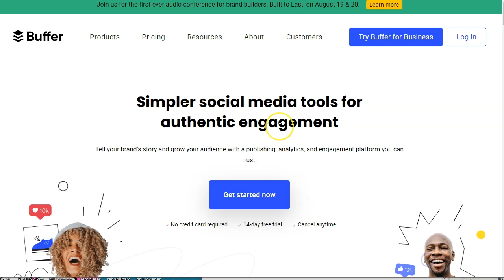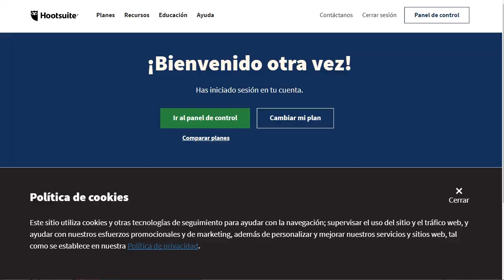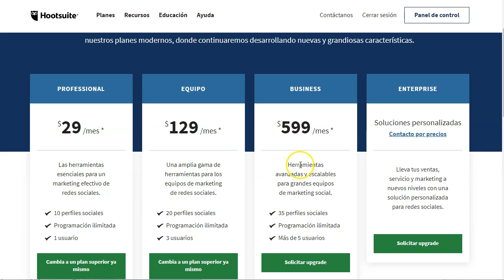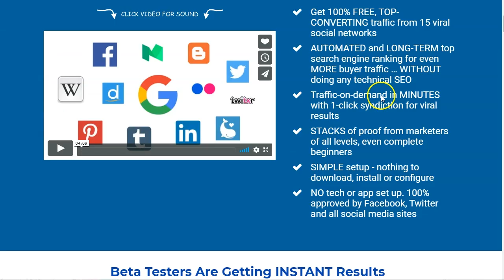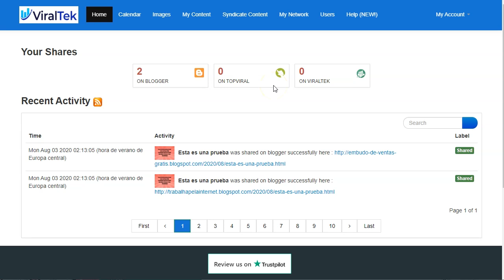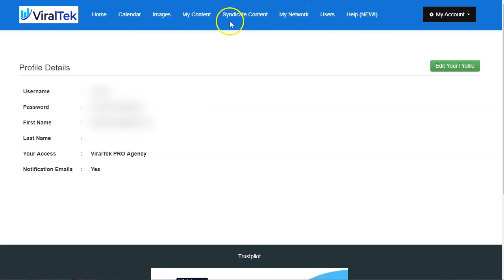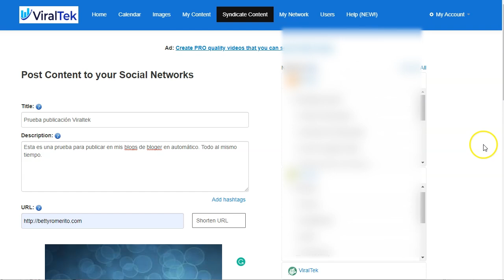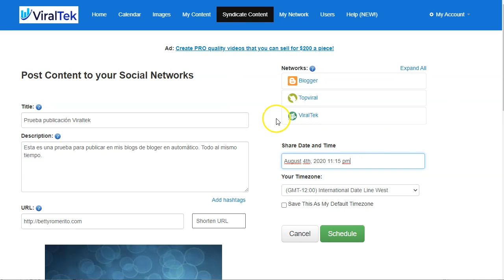Viraliza tus Contenidos con Sindicación Automática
En este video te voy a presentar una herramienta que es genial para sindicar todo tu contenido y tener alcances mayores, sin perder tiempo en la distribución de los contenidos red por red.
Esta herramienta, al igual que otras, es de pago. Pero el ahorro en tiempo y esfuerzo, justifica el tenerla entre nuestro arsenal de herramientas indispensables para el crecimiento de nuestros negocios online.

Vamos!

Saludos
Betty Romerito

★★⚠️IMPORTANTE ⚠️★★